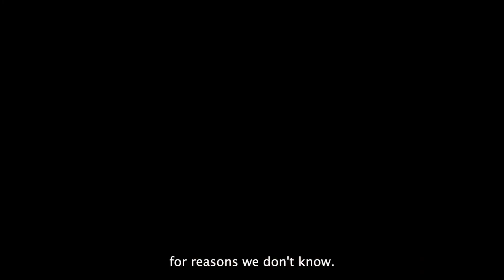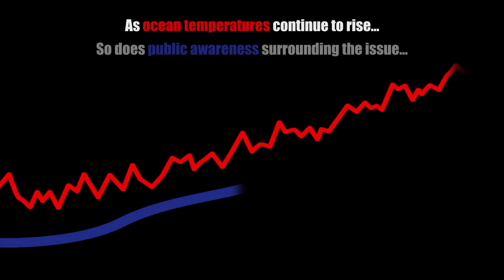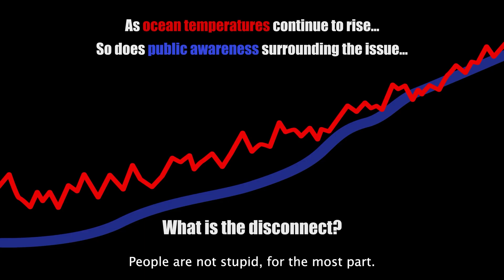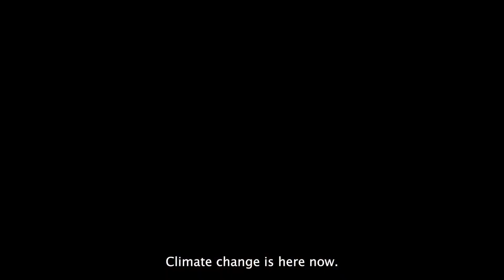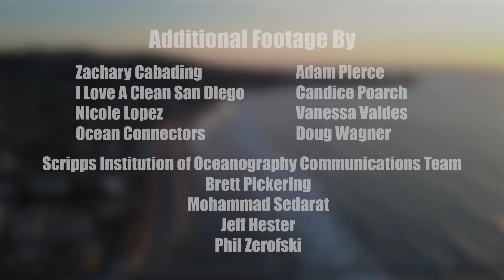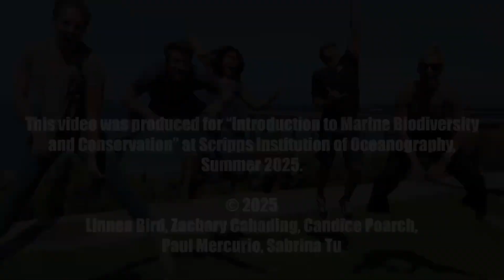Lessons from La Jolla Shores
For many people, a personal connection to the ocean ties into bigger issues like conservation and climate change. As the biodiversity of marine life along the coast at La Jolla Shores has declined, divers and researchers discuss why simply knowing about environmental problems isn’t enough. They emphasize the importance of conservation psychology, storytelling, and inspiration to encourage action. This video was created by graduate students in Marine Biodiversity & Conservation at Scripps Institution of Oceanography, UC San Diego. [9/2025] [Show ID: 41072]